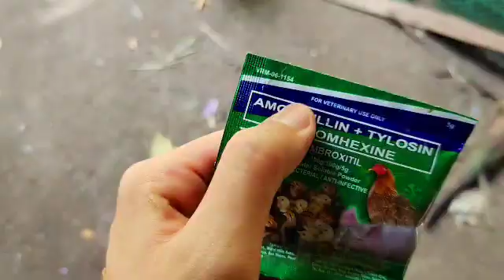GAMUTIN NATIN ANG ATING MGA SISIW | UPDATE SA ATING BACKYARD AT MAGKANO NGA BA ANG ATING INCUBATOR?